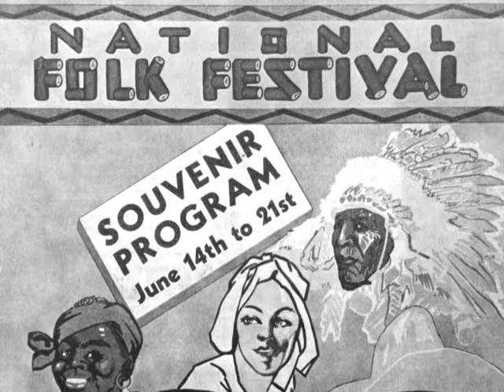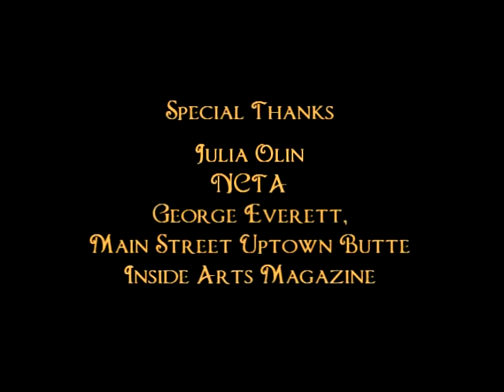NCTA 2010 Folk Alliance International Lifetime Achievement Award Recipient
2010 Folk Alliance International Business/Academic Lifetime Achievement Award recipient the National Council for Traditional Arts